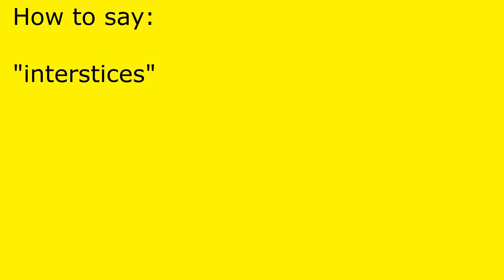How to pronounce interstices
interstices pronunciation.